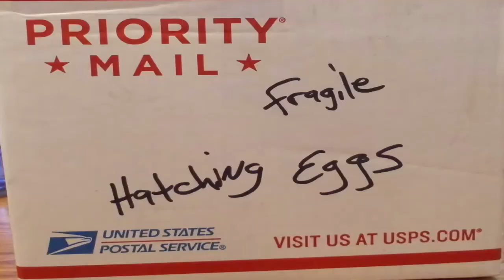The Best Duck Breed for your backyard..Ancona.. Farm Vlog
The Ancona is a heritage breed, that is a dual purpose breed. They offer good quality meat and eggs, plus they love bugs. These ducks are great for any backyard or farm.

TIMESTAMPS
0:00 The Best Duck Breed for your backyard
0:29 Ancona Duck info
1:52 Learning about Ancona
2:40 Ordering Hatching Eggs
3:59 Female motherlode
4:31 Pewter's Ducklings
5:31 Chocolate Gene